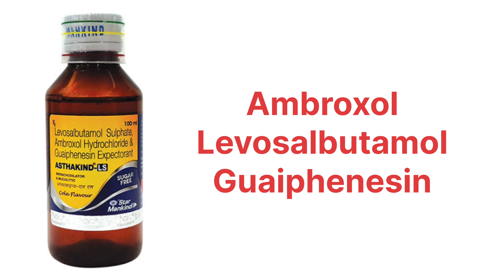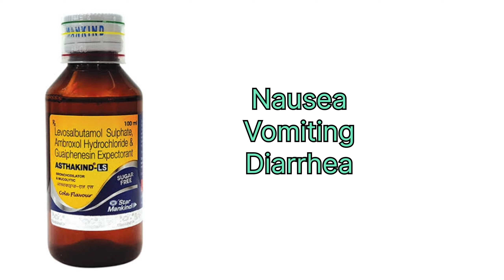Asthakind Ls Syrup in Hindi | Cough की बेहतरीन सिरप | बलगम वाली खासी के लिए | Expectorant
Asthakind Ls Syrup uses in Hindi

Gili khasi ko thik karne ke liye behtareen syrup